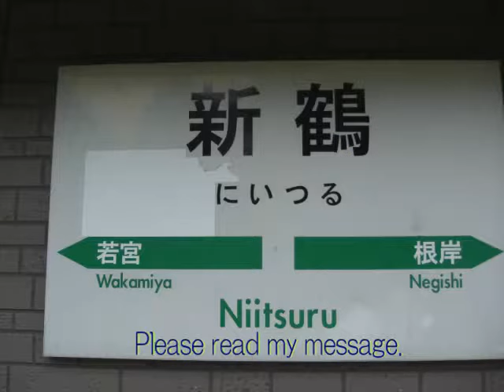武士道Bushido100(333)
(333)武士道Bushido100「武士道ルネサンス」
「北朝鮮キム・ジョンウンの野望　　Part Ⅲ　　（3）　（NHKスペシャル）
『39号室　外貨獲得の闇』（2018年4月21日）」武士道ルネサンス
新鶴駅前　　Stopping by the inn

・「この『忠誠金』を捻出しようと、一部の国家機関の人間が、非合法行為に手を染めていると言う。
39号室関連会社代表B氏
『外の人たちは、39号室が偽のドル紙幣や麻薬・偽タバコを直接扱っていると言いますが、事実と少し違います。専門的にやる人間が、別にいるのです。偵察総局だとか、国家保衛部といった特殊機関の人達です。彼らは、たくさん稼いで、たくさん上納する。だから非合法な行為であっても、最高指導者は知らない振りをするんですよ』
かつて労働党から海外に派遣されていた高級幹部の男性。こうした非合法取引を自らも繰り返していたと語る。
元労働党高級幹部C氏
『こんな言葉まで広まっていました。″外貨稼ぎは、片足を刑務所に突っ込んでやるのだ″と。それで成功すれば、英雄扱いされ社長になれる。外交官（の立場）で麻薬を売って、1年で2億円稼いだ人もいます。北の中では、それが最高指導者に対する忠誠だと言っていましたよ。私も頑張れば、英雄になれると信じていました。ベンツS500をもらう目標がありました。欲って、皆持ってますよね』
合法・非合法、様々なルートを通して、39号室に集められる外貨。その額は、年間300億円から600億円に上ると証言者は語る。その使い道は、キム・ジョンウン氏の腹一つで決まる。若くして権力基盤を固めることが出来た理由の一つは、この秘密資金を握ったことだったと言う。
『39号室のカネは計画的にではなく、キム・ジョンウンの一存で使われます。ジョンウンが現地視察に行き、気分が良ければ″この工場に2百万円与えろ″と言う。それでカネを渡すのです。それから幹部たちへのプレゼントも、このカネで賄（まかな）われます。つまり幹部たちを掌握するために、贈り物をしたり、便宜を図ることに使われます。このカネで、キム一族の権力が築き上げられたと言っても、過言ではありません』
この特殊な集金システムは、どのようにして出来上がったのか。
キム・ヒョンス氏。北朝鮮の最高エリート養成機関キム・イルソン総合大学を卒業し、39号室関連の会社に勤めていた人物だ。
39号室が作られたのは、1970年代。それは祖父キム・イルソン氏から父のジョンイル氏への権力世襲と密接に関係していた。ジョンイル氏への権力継承は、完全には固まり切っていなかった。
元39号室関連企業職員キム・ヒョンス氏
『39号室は、70年代初めにできました。重要なのは、何故、その時期に作られたのかです。それまで北朝鮮は計画経済で、国の資金は内閣で管理していました。キム・イルソンは、資金を自由にしたくても難しかったのです』
社会主義を国是とする北朝鮮。本来、すべての経済活動は政府が党の指導の下、一元的・計画的に管理する。内閣が立てた計画を基に、国民に必要な食料や資材を生産し配給していた。そのシステムに、国費を私物化する余地は大きくなかった。
そこに風穴を開けたのが、キム・ジョンイル氏だった。目を付けたのは、政府よりも上位に位置する党、そこに秘密の財布を作ることだった。
『資金の出入りを干渉されないように、最高権力者が直接自分で管理するのです。内閣のカネは、労働党や司法機関などに監視されますが、党のカネなら安全です。北は事実上の一党独裁で、内閣より党に力があるためです。39号室の資金は、″革命資金″と名付けられました。大げさに名前をつけて、誰も手を出せないようにし、キム親子だけがカネを管理したのです』」武士道ルネサンス